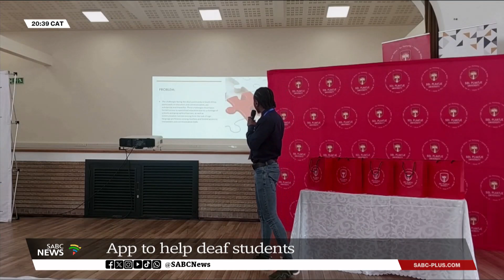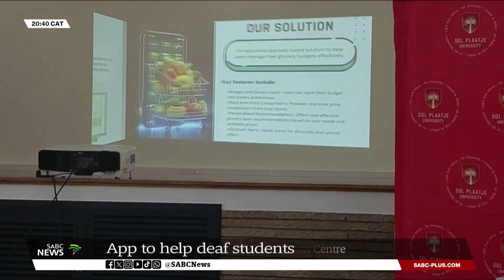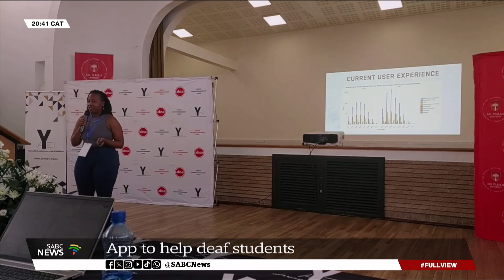Sol Plaatje University | App designed to help hearing impaired students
A student from Sol Plaatje University has created an app that helps deaf students communicate more effectively. The app provides real time sign and language translation. The young innovator is one of five budding entrepreneurs who have made the cut to ultimately have their business ideas funded by The Young African Entrepreneurs Institute.